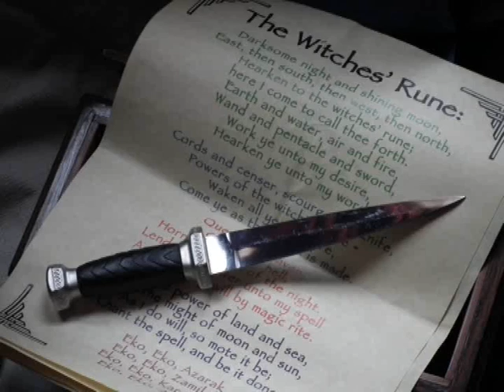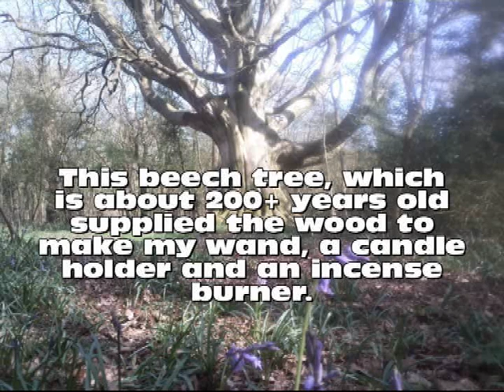Some of my witchy bits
Just a quick video showing some of my 'witchy bits'.  The Wand, single candle holder and an incense burner were made from a branch that fell from a beech tree in a favourite wood of mine - Clapham Wood - the tree is said to be 200+years old.